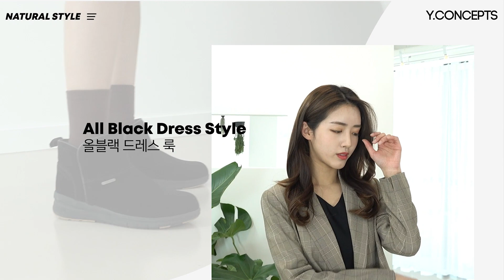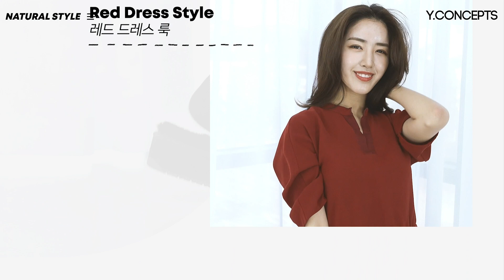친구들에게 극찬 받는 연말 송년회 룩💃🏻 TOP3 ㅣ NATURAL STYLE ㅣ 2020 F/W 여자 겨울 파티룩 추천 ㅣ Y.CONCEPTS TV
"친구들에게 극찬 받는, 연말 송년회 룩💃🏻"
2020 F/W 패션 트렌드를 매칭한
여자 겨울 파티룩 TOP3 알아보기!

올블랙 드레스, 트위드 자켓과 스커트,
그리고 레드 드레스
이 3가지 룩으로 연말 송년회의 주인공이 되어 보아요!

1분 투자로 파티룩 마스터하고,
친구들에게 극찬받아요!

Y.CONCEPTS TV의 정보가 유용했다면,

▼ 올블랙 드레스룩 착용 슈즈
베어파우 MONA 부츠 블랙

▼ 트위드 자켓과 스커트룩 착용 슈즈
베어파우 SANDY

▼ 레드 드레스룩 착용 슈즈
베어파우 JULIETTE 블랙